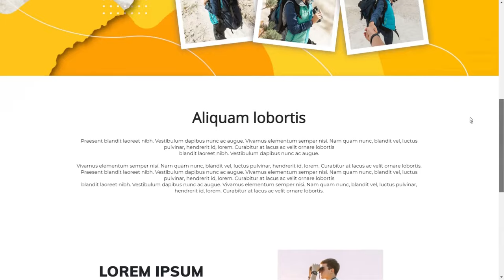site web agence web awde 4